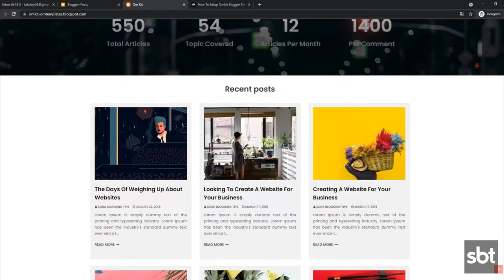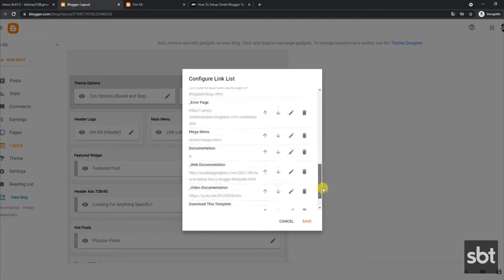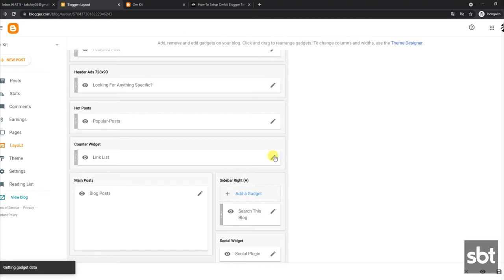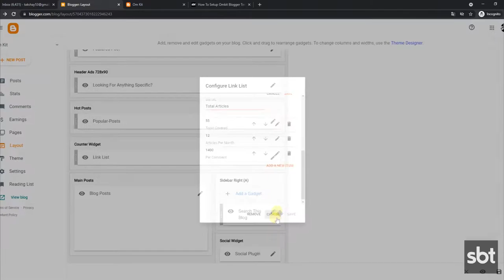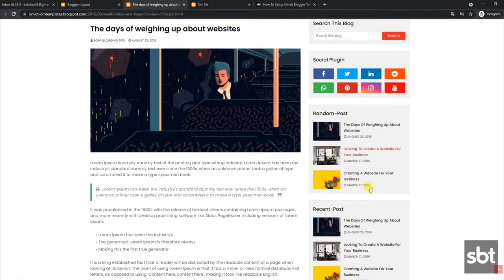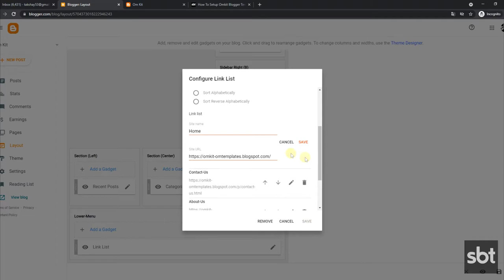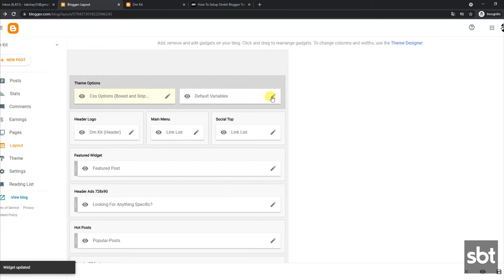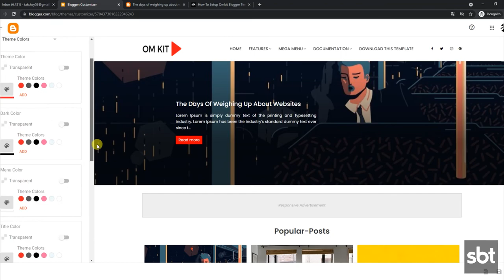How To SetUp OmKit Blogger Template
OmKit Blogger Template is a Unique, News, Magazine & Blogger Theme created for News agencies, Business Magazine and all type of publishing or review site.